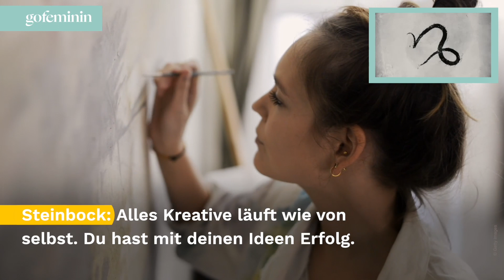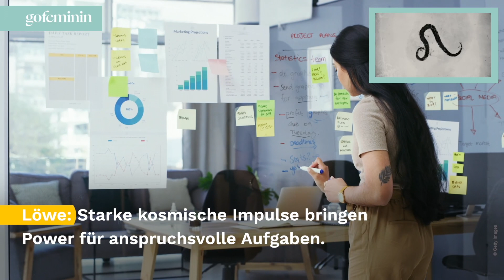Wochenhoroskop: Deine Sterne vom 13. Juni bis zum 19. Juni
Wie sind deine Aussichten in Sachen Liebe, Beruf, Gesundheit und Fitness in der neuen Woche? Wir verraten es dir im Wochenhoroskop vom 13. Juni bis zum 19. Juni.